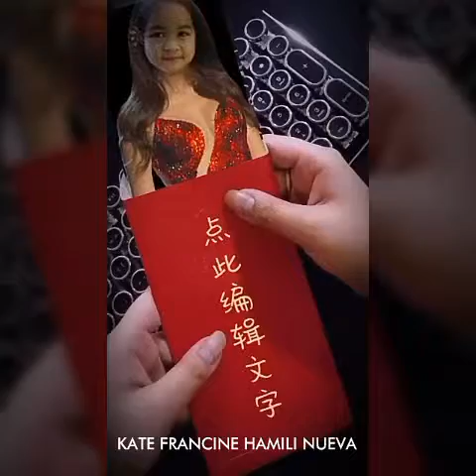Kate Francine... With her friend Yannie